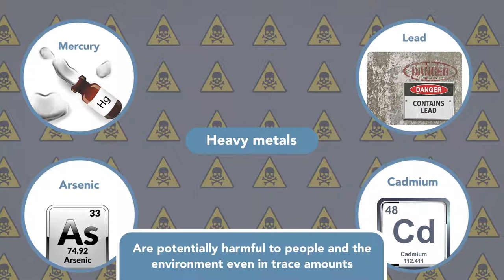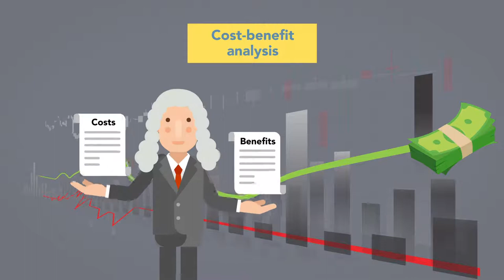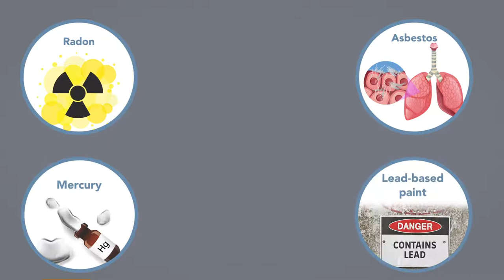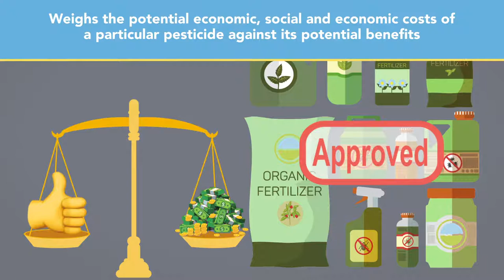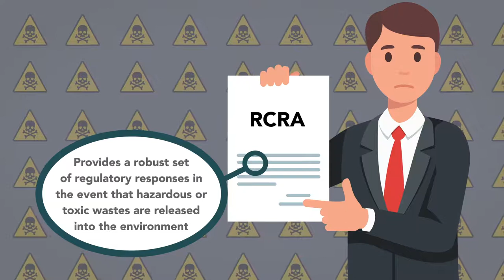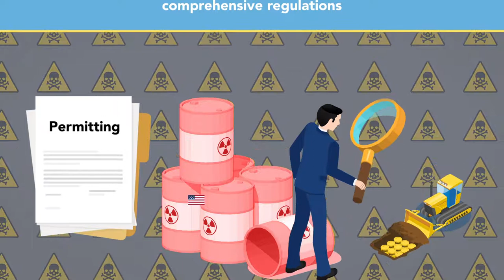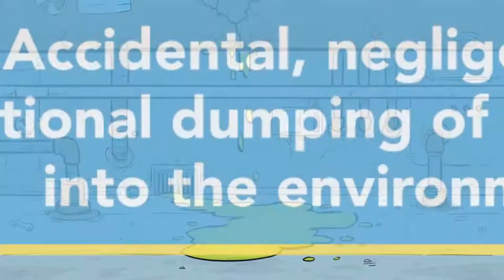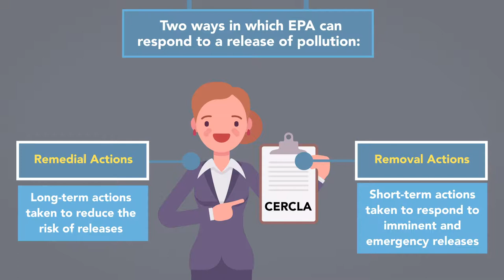The Regulation of Environmental Contaminants in Commerce: Module 4 of 5